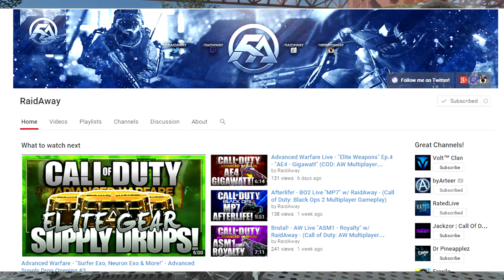Sunday Shoutouts [Ep: #1] Winner: @RaidAway (NEW SERIES!)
Click "Show More' To Read The Description!

Hey guys, this is the first episode of my brand new series called Sunday Shoutouts, the rules to enter are below!

Rules to enter:
-Comment why you feel you deserve a shoutout!

Use this link to get a discount off all purchases -

►Need a quote to lift your spirit?

"You can't climb the ladder of success with your hands in your pockets"
~Arnold Schwarzenegger